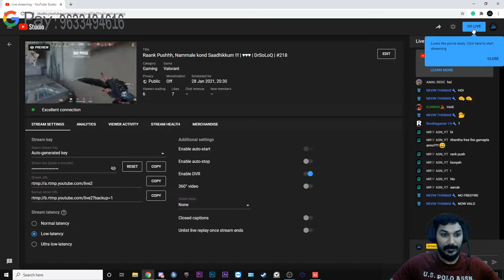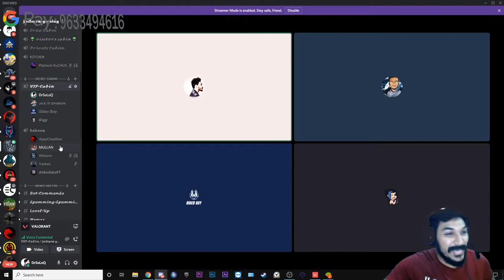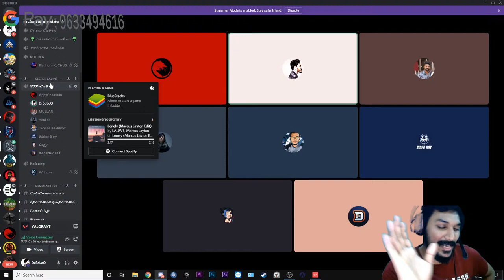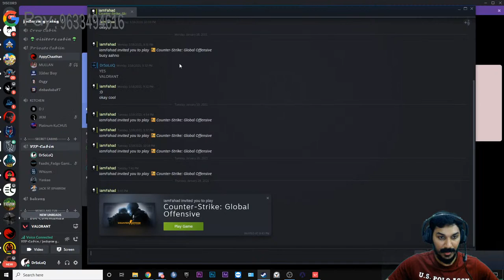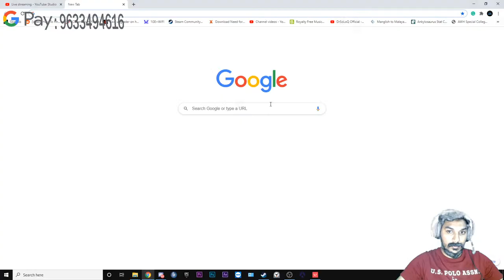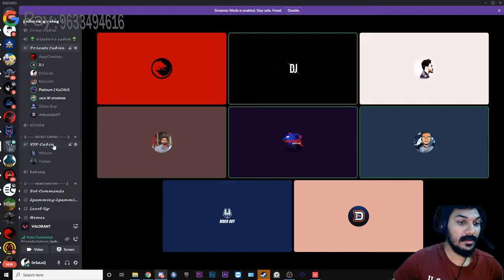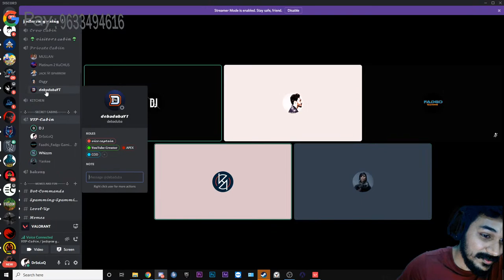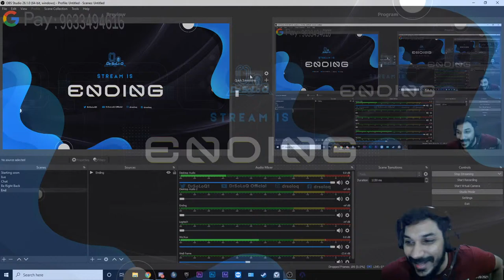kunnamkulam Jack Exposed !!! | DrSoLoQ | #218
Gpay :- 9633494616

Enjoy how I play games with my team, kindly use headphone, Have fun guys

Graphic Card - Asus RTX 2070 Super series
SSD - Samsung 860 EVO 1 TB *2
Cabinet - Cooler master ML-240L
Power Supply - 750 watts Cooler master
Memory - Corsair Vengeance DDR4 64GB
Liquid Cooler - Cooler master liquid cooling
Processor - Intel i7 9700-K
Motherboard - MSI Z390 PRO MB
Monitor - BENQ XL2546 24 inch, 240 hertz
Ram - GSKILL RIPJAWS 32 GB ram, 16*2

Mousepad - Hyprex Fury S Pro gaming mouse pad
Headsets - Sennheiser GSP 300
Keyboard - CosmicByte GK-11 wired mechanical gaming keyboard